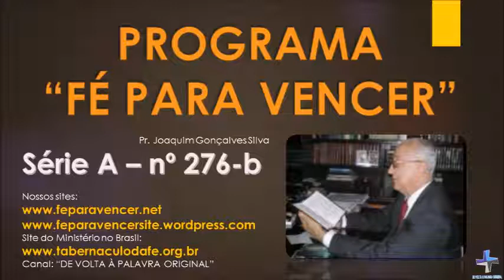276b - Série A - NUNCA VI DESAMPARADO O JUSTO, NEM A SUA SEMENTE A MENDIGAR O PÃO